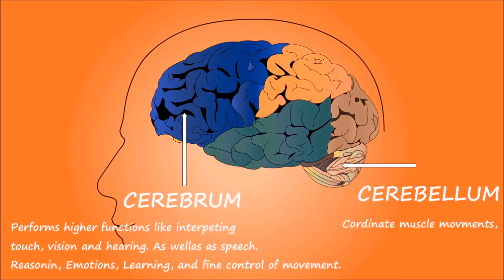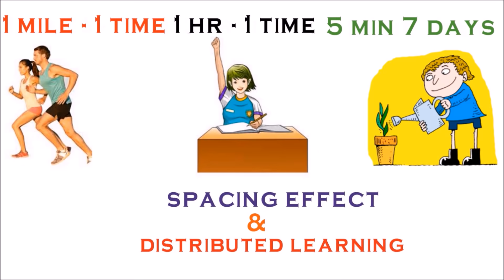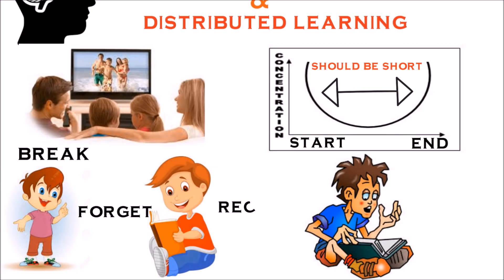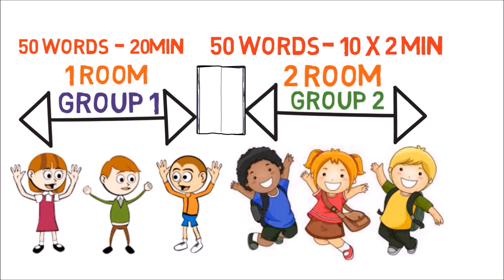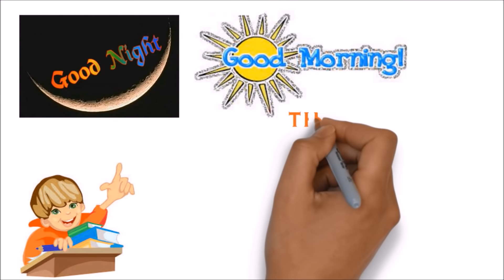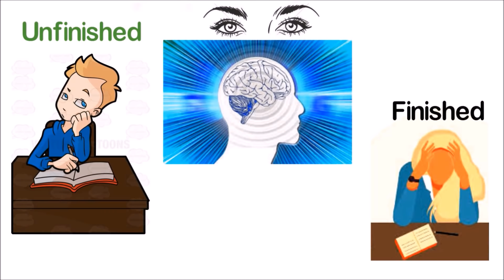The 6 Best Scientific Study Tips To Remember (Assamese) II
Friends, Today in this video i am going to discuss about the 6 Best Scientific study tips to remember in Assamese. So, keep watching.

Please Visit
My Tech Related YouTube Channel
Assamese Tech Support:

 ADVANCE ASSAM.
        Thanks.